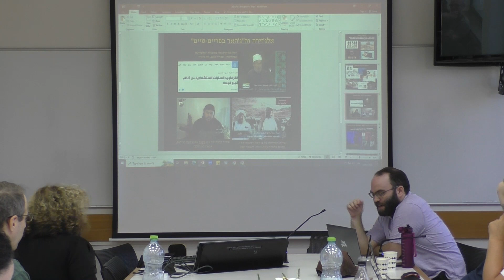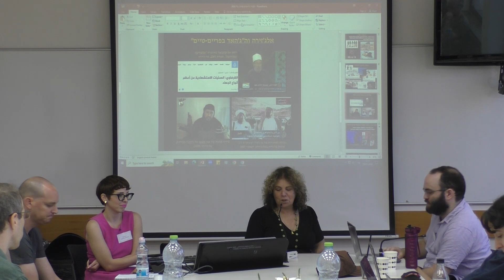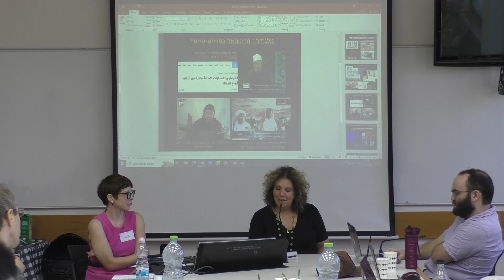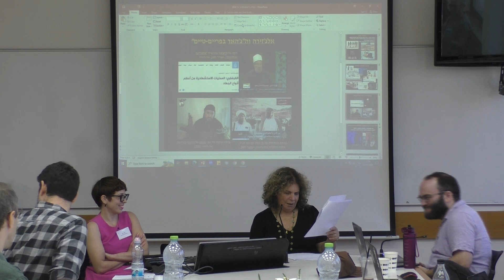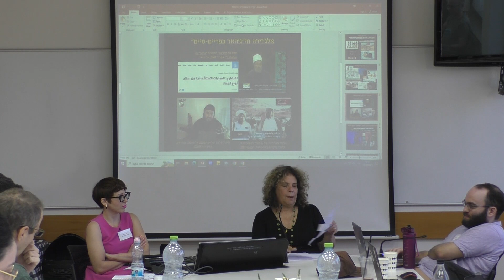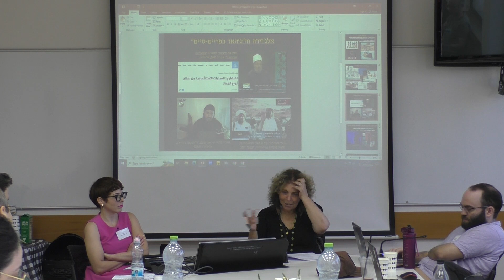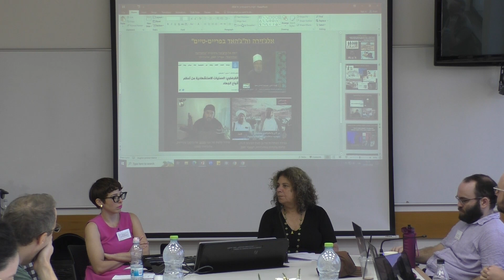תגובה I ד"ר אירית בק I הכנס השנתי השני לדוקטורנטיות ובתר-דוקטורנטיות במדעי הרוח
תגובה I ד"ר אירית בק I החוג להיסטוריה של המזרח התיכון ואפריקה I אוניברסיטת תל אביב
מושב חמישי: מידע, ידע והיסטוריה בתחרות על יוקרה מדינית
על קו הזינוק: מבט היסטורי על תחרות, פעולה מאבק, ושיתוף
לופט געשעפט/כלאם פאדי: הכנס השנתי השני לדוקטורנטיות ובתר-דוקטורנטיות במדעי הרוח
בית הספר להיסטוריה ע״ש צבי יעבץ I הפקולטה למדעי הרוח ע"ש לסטר וסאלי אנטין I אוניברסיטת תל אביב
המכון למשפט והיסטוריה ע״ש קרן דיויד ברג I הפקולטה למשפטים ע״ש בוכמן I אוניברסיטת תל אביב